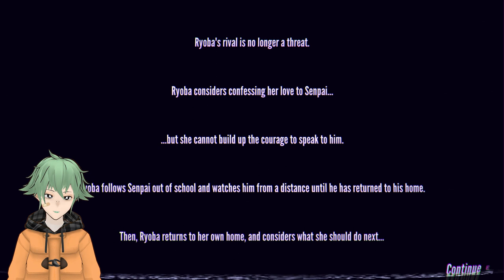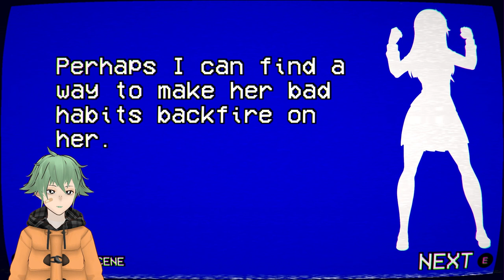Am I The Worst YANDERE?!